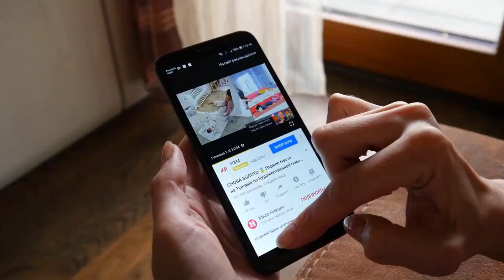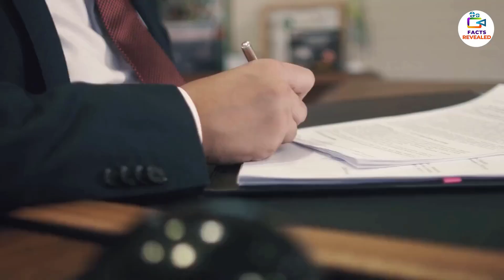10 Gaslighting Red Flags You Might Be Ignoring Right Now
In this video, we're going to show you 10 Genuinely Concerning Facts about Gaslighting. Don't forget to take a look at our newest videos for updated versions and more  videos from our channel.

► Don't miss out! to access exclusive deals and discounts on books about Gaslighting.